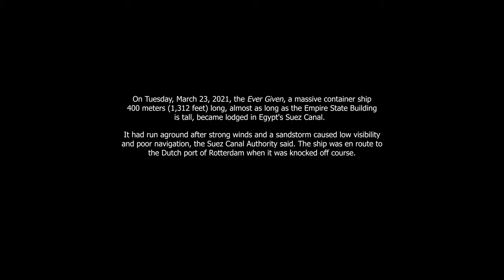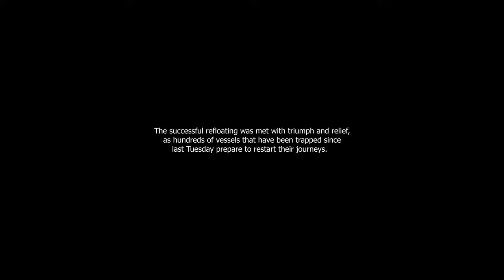MSFS 2020 | Suez Canal Ever Given Cargo Ship Flyover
🖥️ PC Specs
ASUS ROG Swift PG43UQ Monitor
NVIDIA GeForce RTX 4090 MSI Suprim X
64 GB DDR4 3600 RAM
Seagate Barracuda Pro HDD 10TB